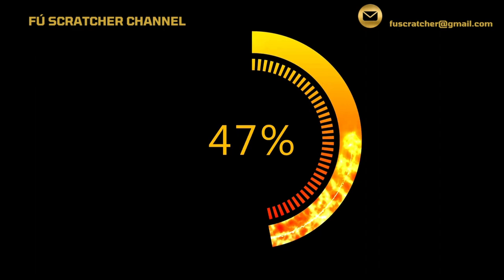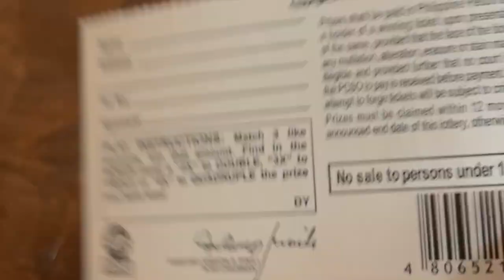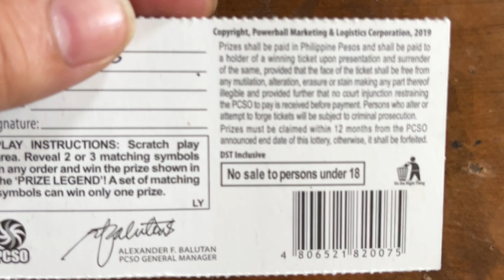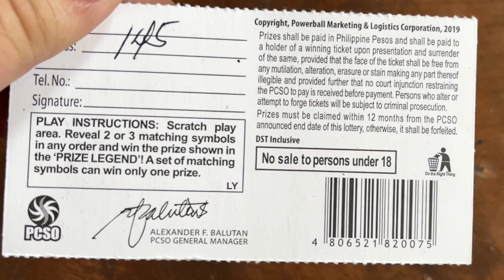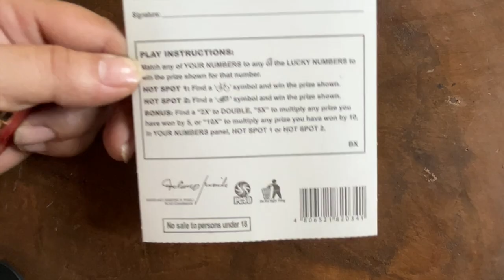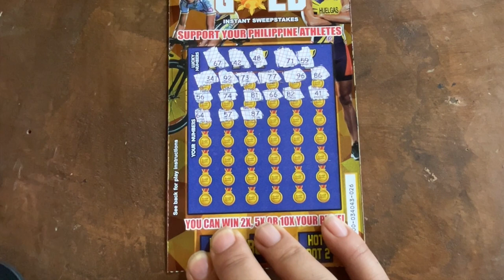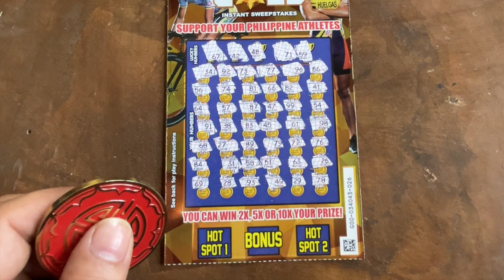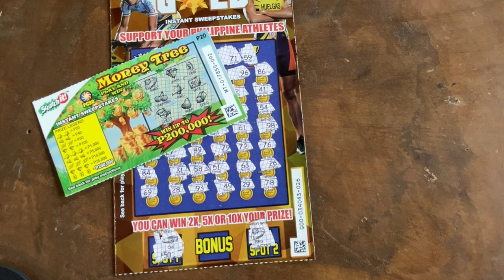✨ GOLD & MONEYTREE SCRATCH OFF's‼️ PHILLIPINES SCRATCH TICKETS EXTRAVAGANZA 💰